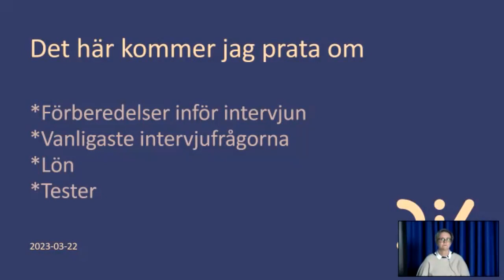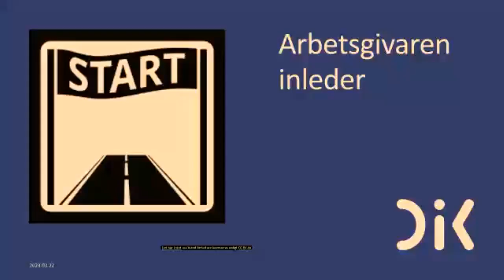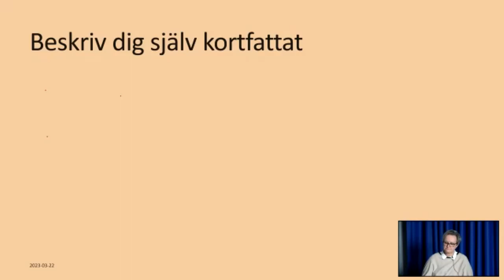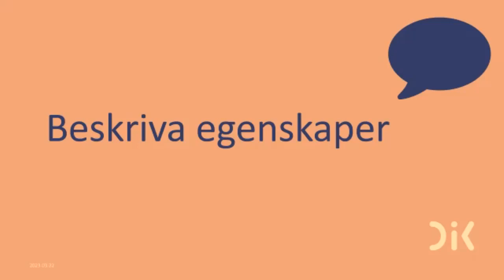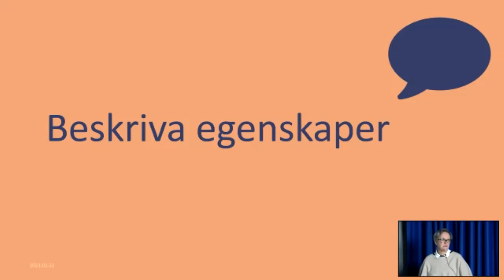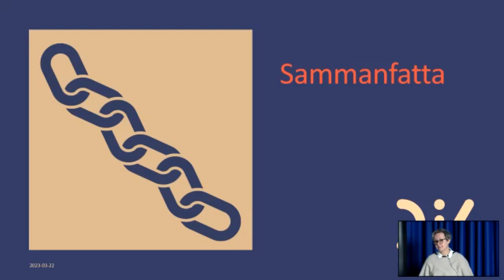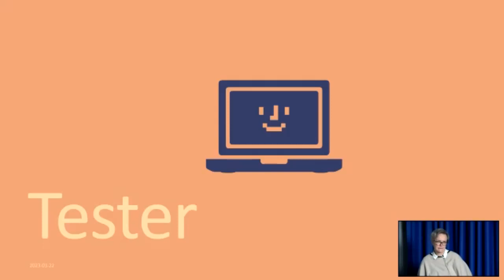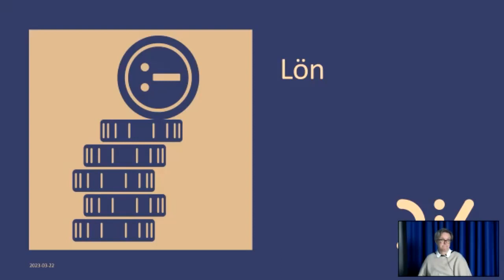Så får du jobbet - lyckas på jobbintervjun!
- Du har tagit dig vidare till intervju, grattis! I nästa steg gäller det att intervjun går lika bra så att du går hela vägen och lyckas få det jobb du söker. På det här inspelade webbinariet får du tips på hur du kan förbereda dig inför intervjun.

Det handlar om allt från att vara påläst om arbetsgivaren till att ha koll på lönelägen och att klä sig på rätt sätt. Lite nervös får man vara, vilket skärper dina sinnen. Genom att vara förberedd minskar du risken för att nervositeten tar över och blir ett hinder.

Vi går igenom:
- Hur du bäst förbereder dig inför intervjun
- Vanliga intervjufrågor som kan dyka upp, som; vilka är dina starka sidor och hur du agerar i olika situationer.
- Hur du ska tänka kring lönefrågan.
- Digital intervju – vad är viktigt att tänka på där
- Tester i samband med intervjun.

Föreläsare:
Elisabeth Karlsson Westberg, karriärcoach på DIK.

Webbinariet är 1h långt och är inspelat från ett live-webbinarium som sändes den 22:a mars 2023.

Eventet arrangeras av DIK i samarbete med Naturvetarna och Sveriges Ingenjörer.